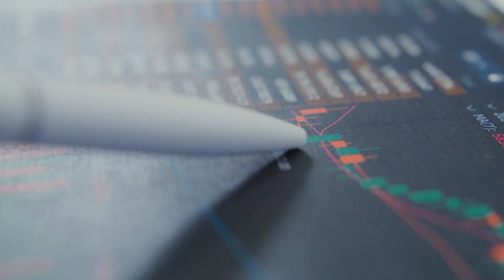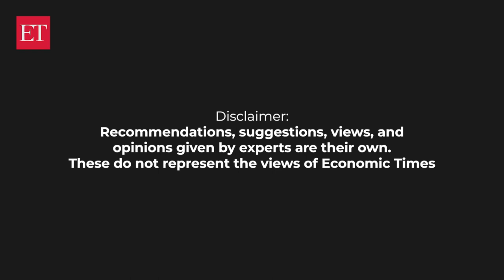Stock radar: Buy this Birla Group stock to get decent returns in next 4-8 weeks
"This stock from cement space has been trading in a consolidation range for the last one and a half years, after the phenomenal rise from March 2020 low. Technically, it is set for a breakout from a triangle pattern as it has formed a fresh base around the upper band of the range," Ajit Mishra, SVP - Technical Research, Religare Broking Ltd, said.